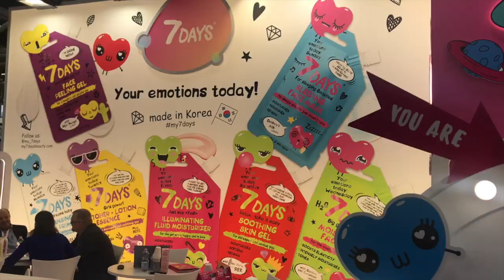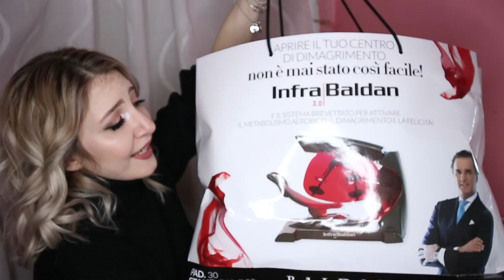SONO ANDATA AL COSMOPROF DA SOLA!🙈2019 //SaraPinkBerry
UNISCITI AL NOSTRO GRUPPO SU FB!